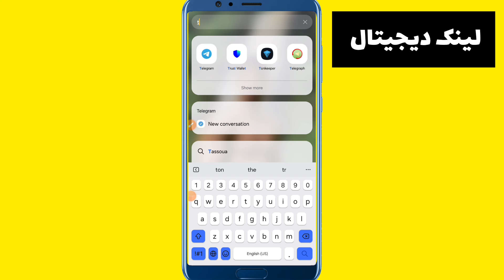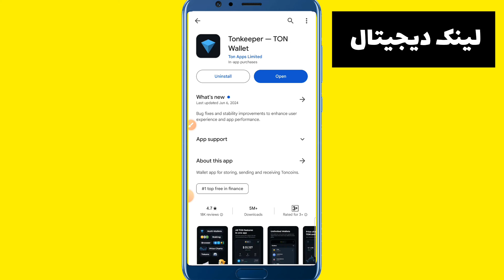چگونه کیف پول رو به همستر متصل کنیم|نحوه اتصال کیف پول به همستر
چگونه کیف پول را به همستر متصل کنیم

آموزش متصل شدن همستر به کیف پول در ویدو کامل توضیح دادم که چطوری کیف پول تون کیپر به همستر متصل کنیم

آموزش ساخت کیف تونکیپر

00:00چگونه کیف پول را به همستر متصل کنیم
00:30نحوه اتصال کیف پول به همستر
01:00اموزش متصل شدن کیف پول تون کیپر به همستر